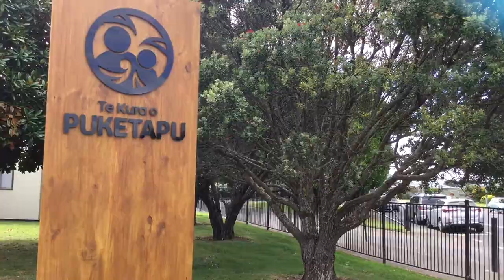2022 Puketapu School Values